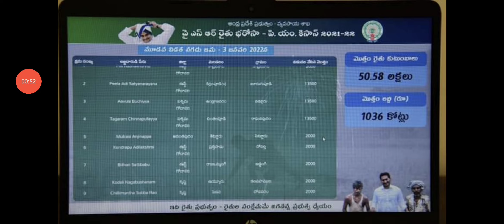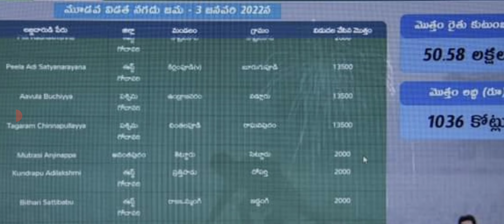ఏపీ రైతు భరోసా డబ్బులు పడుతున్నాయి|వెంటనే ఇలా చెక్ చేసుకోండి|ap ysr rythu bharosa payment status